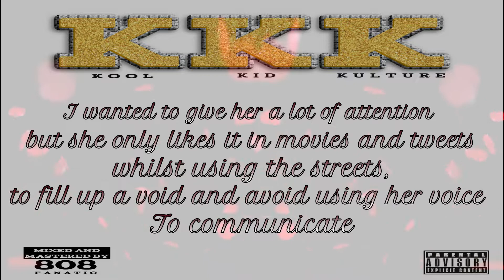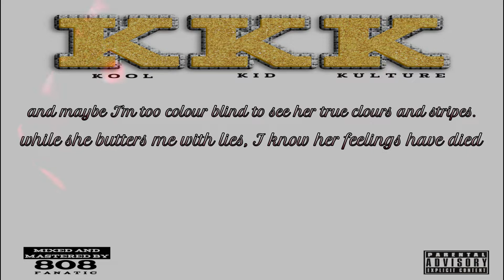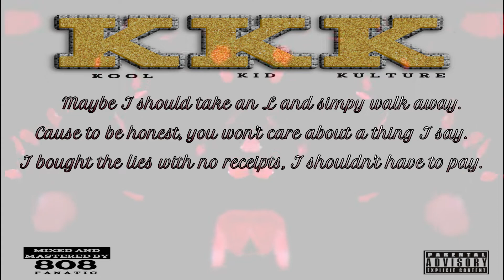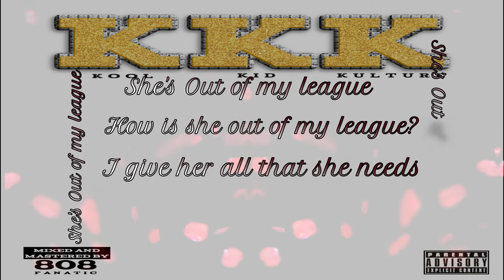5. Out of My League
Out of My League